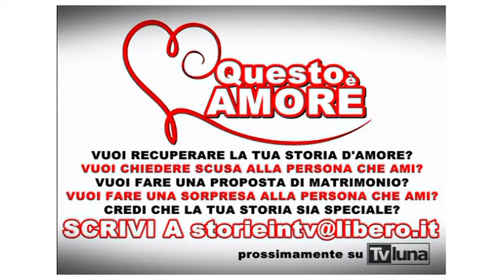Domenica sulla Luna- Salvi per un pelo (22.pt.14.04.2019).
La bellissima iniziativa di alcuni parrucchieri di Napoli Salvi per un pelo. L'associazione ricerca "rinforzi" per regalare un taglio di capelli a chi ne ha bisogno. Grazie  Pasquale Penza, Massimo Cacace , Carmine Elia.

Per la tua pubblicità scrivici a o se vuoi promuovere il tuo lavoro musicale,discografico o teatrale o libro o Raccontare la tua storia scrivici a
Domenica sulla Luna è un morning show che va in onda ogni domenica dalle 10.00 alle 13.00 su Tvluna (visibile in Campania al canale 14, Lazio al 212,Puglia 186, streaming su e tramite app LUNASET GO. Intrattenimento, spettacolo e attualità si fondono in maniera “garbata” e senza eccessi. Un programma che vuole raccontare diverse realtà e voci non solo della città di Napoli ma di tutto il territorio nazionale. Vetrina per giovani talenti con la rubrica Un Caffè con.., divulgazione e invito alla lettura con interviste a scrittori, un racconto a 360° di artisti noti, che attraverso l’intervista LE PAROLE CHE... si “spogliano” permettendo al pubblico di conoscerli in maniera più intima. Il redazionale FabiodiDomenica ,dove Fabio Brescia senza peli sulla lingua dice la sua su svariati argomenti,precede Il cuore del programma che è senza dubbio il Talk, durante il quale,con opinionisti esperti del settore vengono affrontate tematiche strettamente legate all’attualità e al costume. E ancora musica con il Trio Taverna e Vito Russo, consigli culinari con la divertente rubrica Il Dolce della Domenica e con la rubrica culinaria dedicata alla tradizione e all’innovazione dei piatti partenopei.. IERI OGGI DOMANI ( che prende il nome dalla trattoria che ospita il cast per le ricette). Il programma è condotto da Ciro Sannino , Annachiara Prisco e Fabio Brescia. Spazio anche ai piccini con il talk Cose da Grandi e con il talent Promette Bene.
E’ un programma ideato da Gianfranco Sannino e Ciro Sannino prodotto da Dream Production e Tv Luna.

TI VA DI BALLARE?